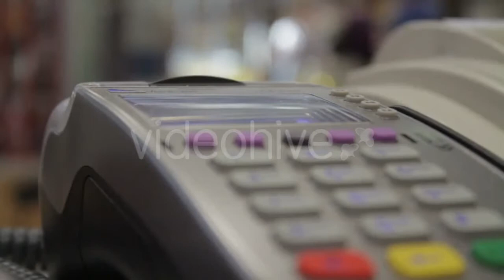SOF - Operator 1 - (military) | Stock Footage Mega Pack +40 items